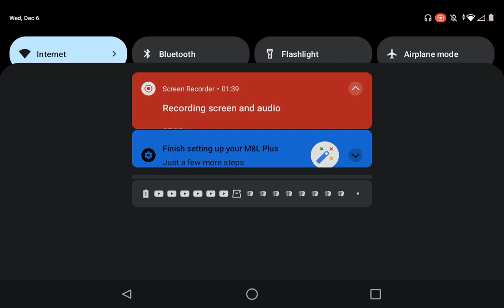Bill Jensen raged over caller killed someone XD